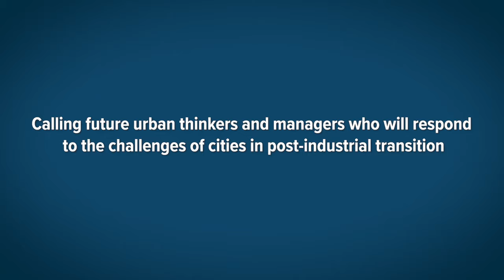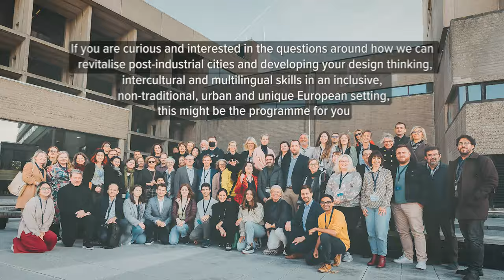Introducing the UNIC MSc Redesigning the Post-Industrial City (RePIC)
Most of the world's population lives in urban areas which challenges us to rethink more sustainable urban futures and, as the European Commission notes, to shape resilient societies and economies. To this end, the alliance of the European University of Post­-Industrial Cities (UNIC) has collaborated to create a unique interdisciplinary joint-Masters programme Redesigning the Post-Industrial City (RePIC).

This exciting and unique two-year, English-taught and research focused Master's programme wants to build a vibrant knowledge and innovation community committed to the rethinking of more sustainable urban futures. It will foster transformative modes of teaching, research, and learning - responding to the specific challenges and characteristics of post-industrial cities and their increasingly super-diverse populations.

The course offers several mobility options. RePIC students start together in the first semester at Ruhr University Bochum in Germany and participate in a "City Lab" activity at University College Cork in Ireland.  In the second Semester, you will decide on one of four tracks - where each track is jointly delivered by two UNIC partners.

Track Options
Urban Transformations and Resilience (University College Cork/University of Liège)
Diversity and Social Justice (Koç University/Erasmus University Rotterdam)
Urban Analysis: Smart, Sustainable and Resilient Cities (Ruhr University Bochum/University of Oulu)
Governance of Post-Industrial Cities (University of Zagreb/University of Deusto)

In the third semester you can decide on in-depth studies or practical training in a profession or in research at any of the seven partner universities. In the fourth and final semester, and considering the multidisciplinary nature of the programme, you can choose among three forms of dissertation/thesis: a traditional dissertation, or research manuscript aiming at publication, or a practical project accompanied by documentation.